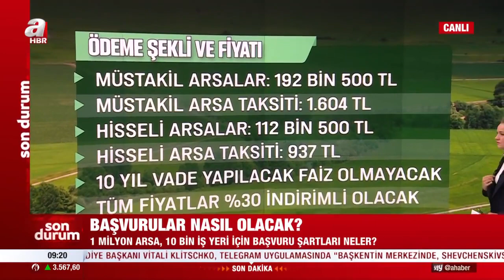TOKİ İlk Evim Arsa başvuruları başlıyor! İşte merak edilenler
TOKİ İlk Evim Arsa Projesi ile arsa ve iş yeri sahibi olmak isteyenler için başvurular bugün başlıyor. Proje kapsamında 1 milyon arsa 10 bin iş yeri için başvurular alınacak.

Çevre Şehircilik ve İklim Değişikliği Bakanı Murat Kurum, proje ayrıntılarının Kabine Toplantısı'ndan sonra Cumhurbaşkanı Erdoğan tarafından duyurulacağını açıkladı.
HANGİ İLLERDE YAPILACAK?

BAŞVURULAR NE ZAMAN BAŞLAYACAK?
'İlk Evim Arsa' başvuruları 10 Ekim-7 Kasım 2022 tarihleri arasında Ziraat Bankası şubelerinden yapılacak.